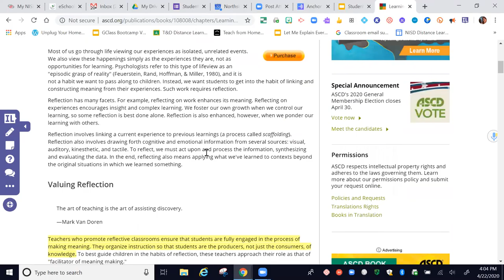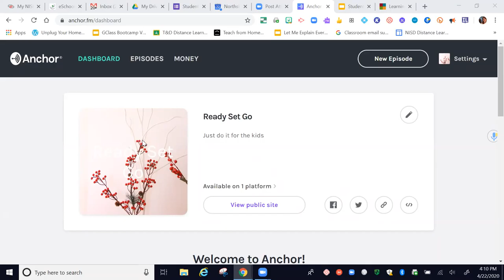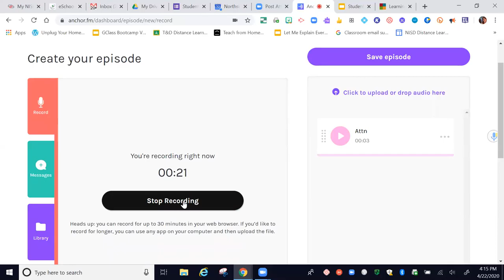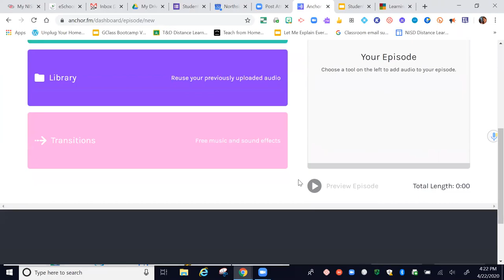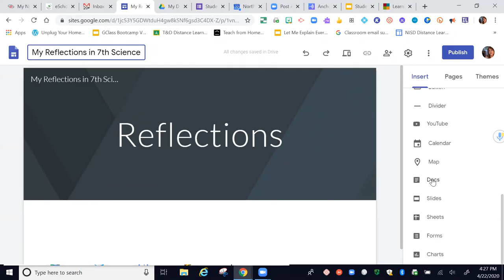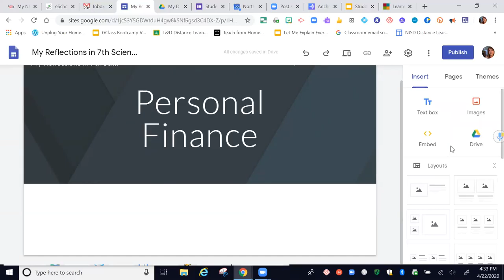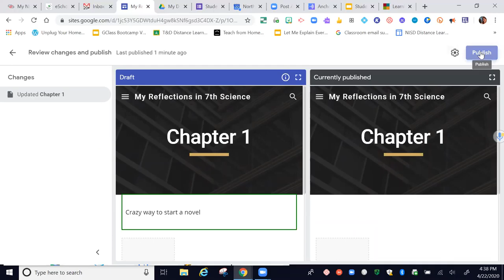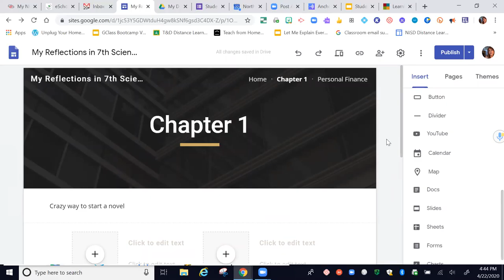Students Reflect and Create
Anchor.fm for podcasting
New Google Sites